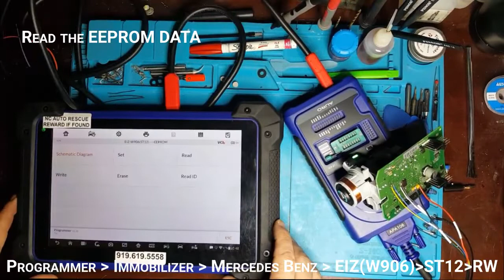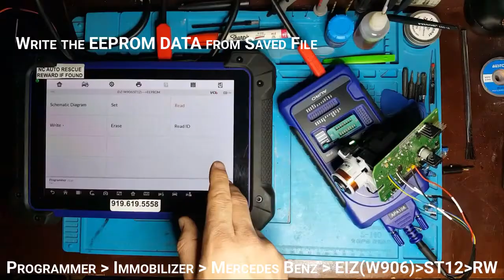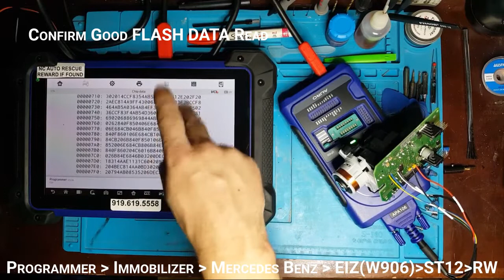Mercedes W906 (Sprinter) EIS / EZL Cloning with Autel IM608 Pro XP400 Pro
All tools used can be purchased from Auto Rescue Tools & Equipment

Clone Mercedes Benz Sprinter W906 EIS / EZL with Autel IM608 and XP400 on bench.